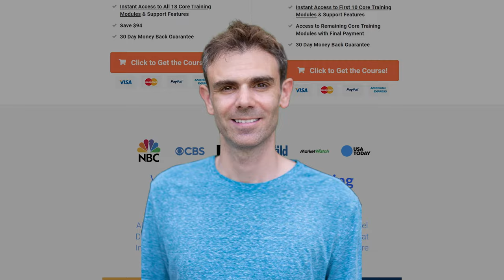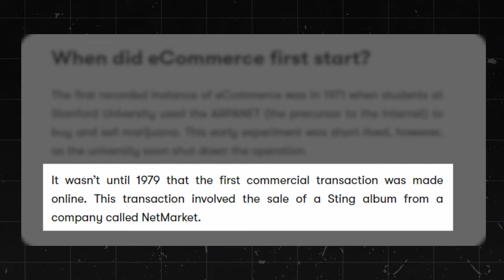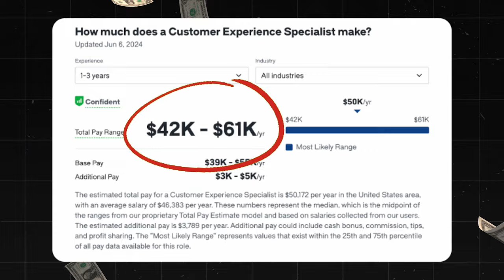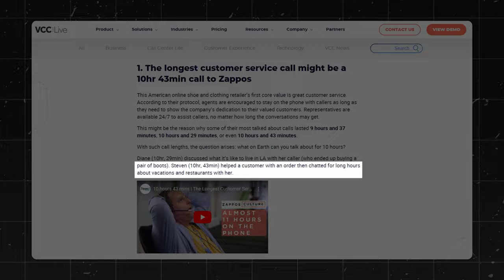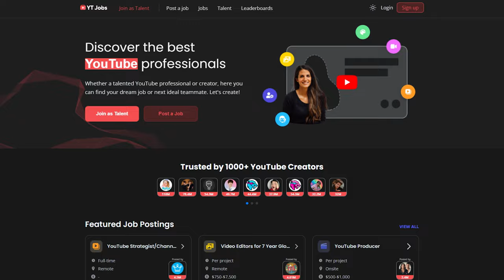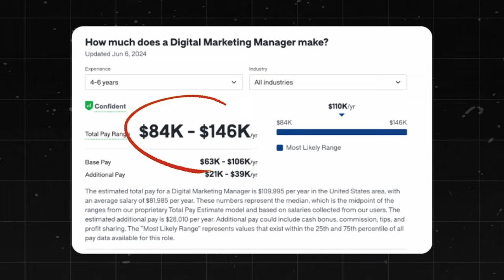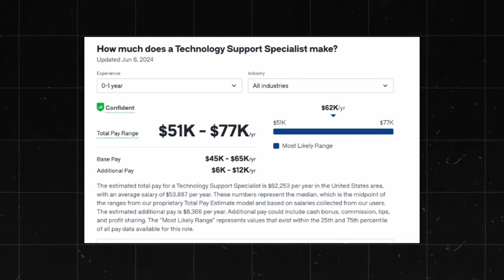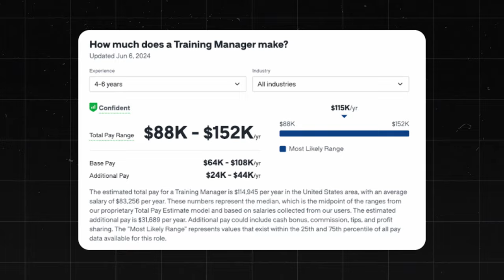7 ACTUAL Work From Home Jobs You Can Do With No Degree (2024)